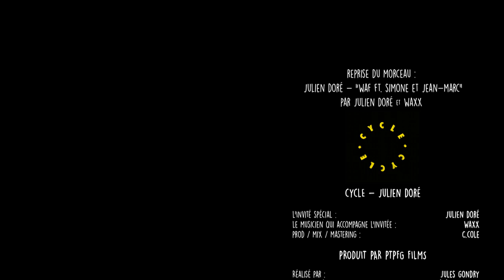Julien Doré & Waxx - Waf | CYCLE by Fanzine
Le deuxième épisode du Cycle est là !! Je rêvais de faire une collaboration avec Julien Doré depuis tellement longtemps 🙏 je vous attends dans les commentaires et n’hésitez pas à mettre un pouce en l’air ça nous aide grandement ❤️

Réalisé par : Jules Gondry
Prod / Mix / Mastering : C.Cole
Photo de couverture : Eva Cagin
Production exécutive : PTPFG Films

©  Fanzine Planet / PTPFG Films 2020